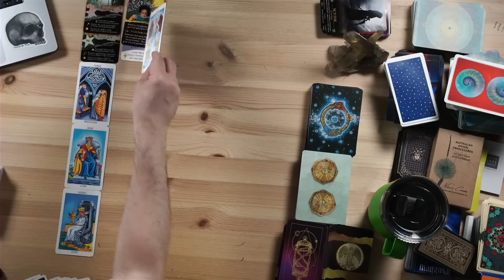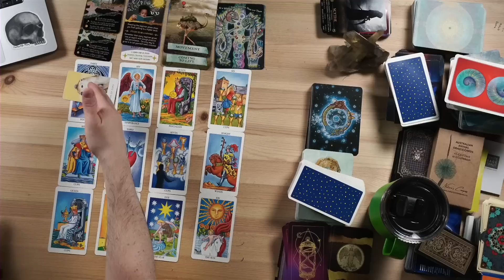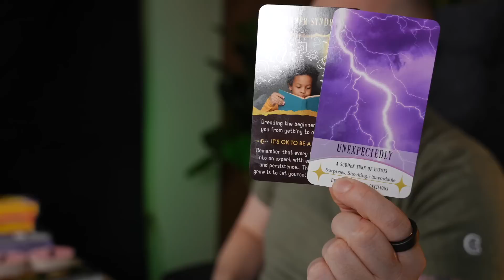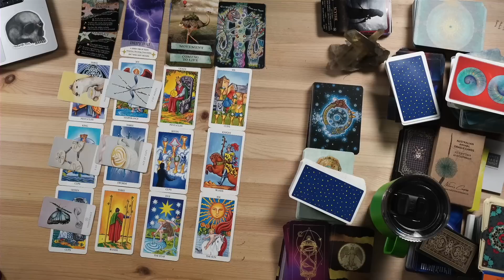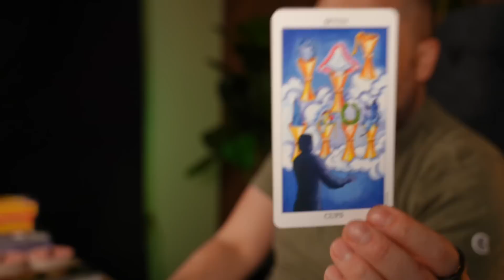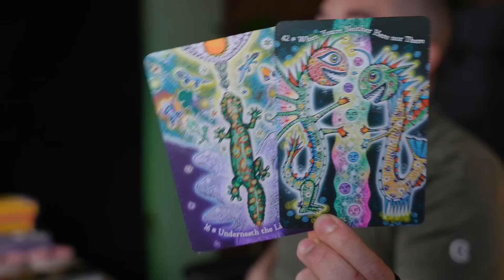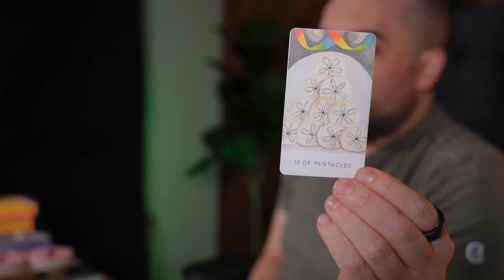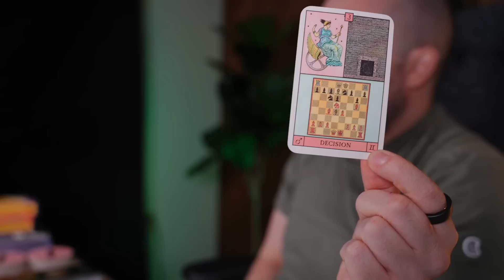Gemini Unlocking Your True Potential the Life You Deserve! July 17th - 23rd